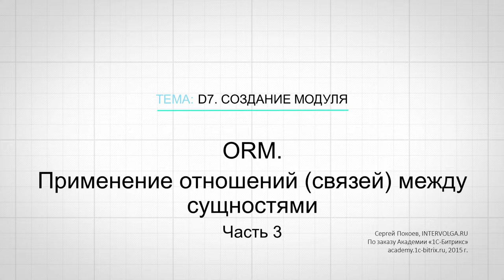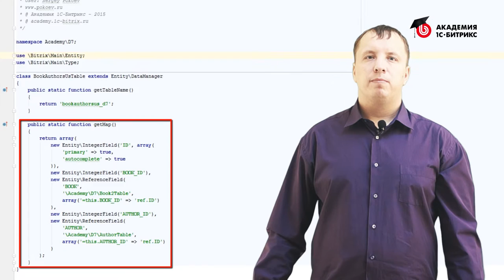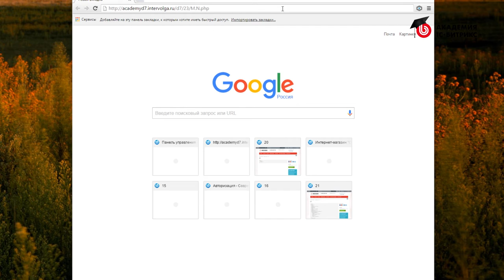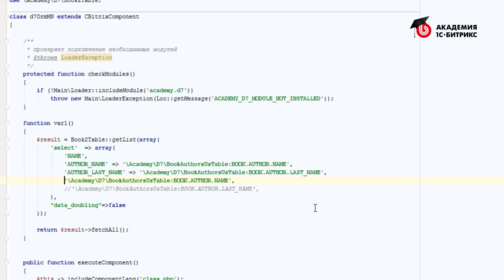23.Урок-ORM-Применение отношений (связей) между сущностями - часть 3, видео 3/3